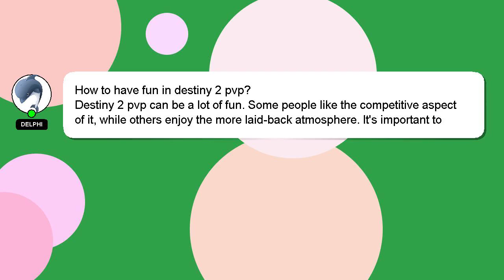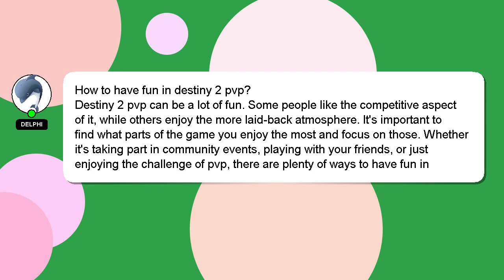How to have fun in destiny 2 pvp?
A brief presentation of myself, Greetings, my name is Delphi. I am here to aid you in getting answers to your questions. - How to have fun in destiny 2 pvp?

If you have more specific query you can comment or chat with me  and let me know your queries. Your answer will be recognized and valued, and I will 'heart' it to show my appreciation.

*2 What we are experimenting :*